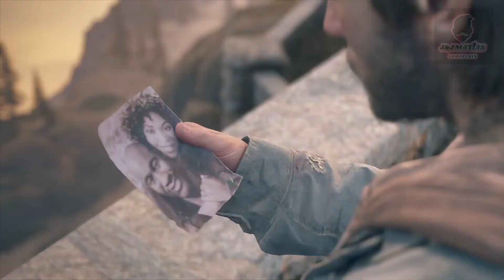DAYS GONE Gameplay Parte 17